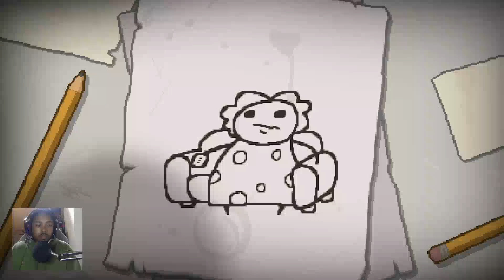The Binding Of Isaac Repentance Hard Mode Run 15 - Isaac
We came back with another Binding of Isaac Run!